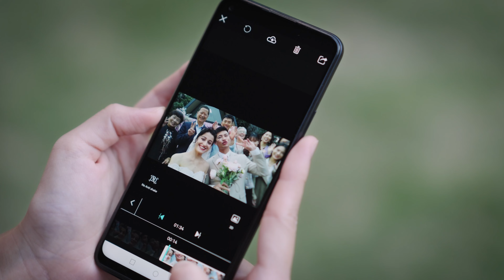Kandao: QooCam EGO Brings Love Around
Excited to announce the launch of the new commercial for QooCam EGO.🤩 Precious moments are fleeting. Capture every moment worth remembering to make memories of love last forever. 🥰 Let's enjoy!🤗

Get your QooCam EGO:
Code: ZA64C8TQ
Valid time: 2023/3/15 - 3/23